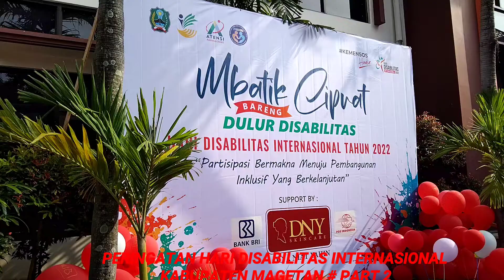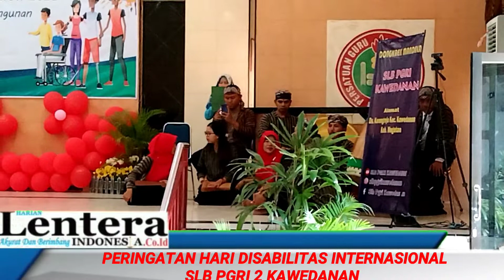PENAMPILAN SLB PANCA BAKTI KAWEDANAN DALAM ACARA HARI DISABILITAS INTERNASIONAL KAB MAGETAN 2022